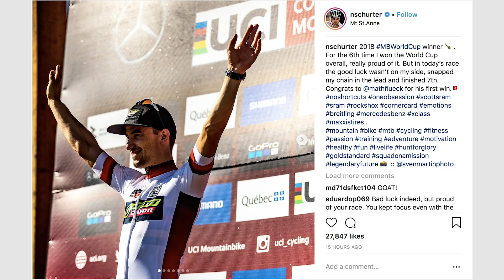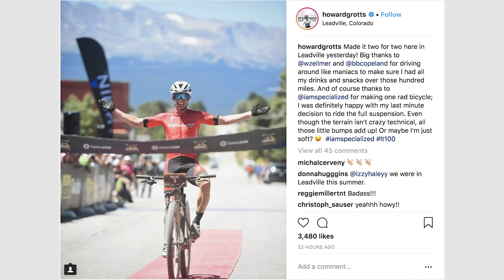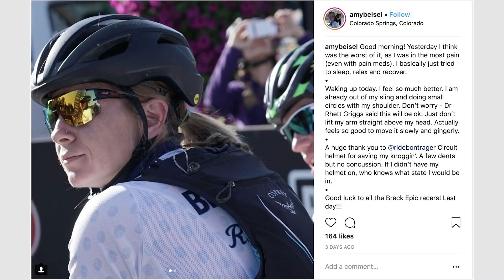Mont Sainte Anne UCI World Cup, EWS Whistler + More! | GMBN Race News Show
Has there ever been such a busy weekend of mountain bike racing action? Downhill and Cross Country spills and thrills in the UCI World Cup from Mont Sainte Anne. A dramatic battle for victory in the Whistler round of the Enduro World Series. High octane racing at altitude in the Leadville 100 and the Brek epic. We don’t know where to start….

Rider and fan favourite is the rocky course of Mont Sainte Anne, and all eyes were on Amaury Pierron and Greg Minnaar, but the treacherous rocks of Canada crowned another French victor. This time it was World Champion Loic Bruni who took the win over Danny Hart and Troy Brosnan, only his second World Cup victory since Cairns in 2016.

In the Women’s race the return of Myriam Nicole did little to upset the top two steps of the podium, but this year it was experience over youth as Rachel Atherton edged Tahnee Seagrave to victory, throwing down a race run 20 seconds faster than her qualifying ride.

In the XC it was a day of frustration for World Champion Nino Schurter who was still recovering from illness, but also suffered a broken chain and a puncture to remove him from contention. Instead fellow swiss rider Mathias Fluckiger stole his first World Cup victory from a storming Cooper and Kershbaumer.

Jolanda Neff rode delivered yet another masterclass in mountain bike racing, escaping in the first lap from the rest of the field to ride in to a comfortable victory in the elite women’s race, whilst Langvad and Batty chased to complete the top three.

In the Whistler round of the EWS, local riders failed to cause an upset, although for once it was not a complete domination by Sam Hill. Belgian maestro Martin Maes took his first ever EWS win. Although in the women's race it was no surprise to see Cecile Ravanel win all five stages on her Commencal.

The annual Leadville 100 trail race saw last years winner Howard Grotts repeat his victory over a resurgent Hynek and young star Payson Mcelveen.

Elsewhere in Colorado Jeremiah Bishop won the men's Brek Epic, whilst Carla Williams won the elite women’s race on her first attempt!

If you'd like to contribute captions and video info in your language, here's the link 👍